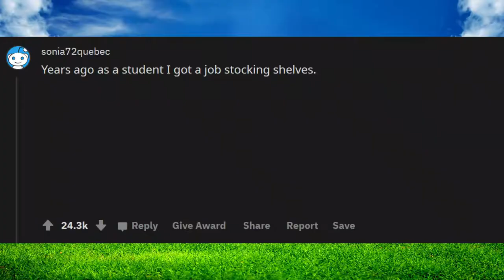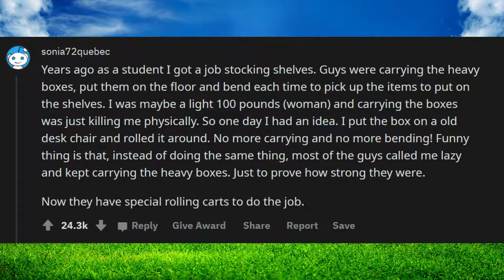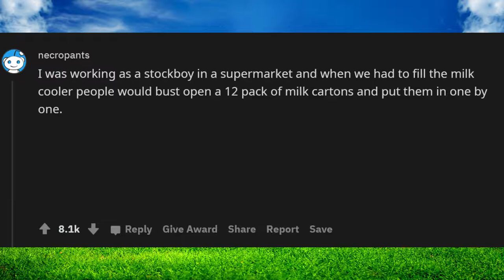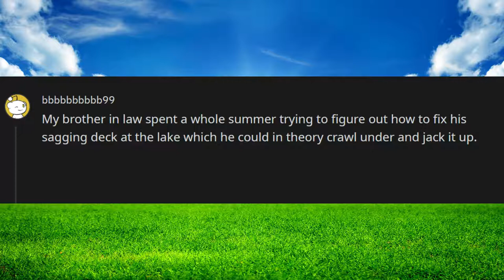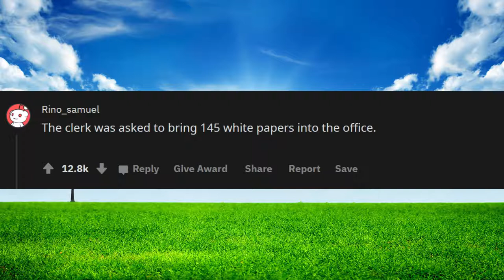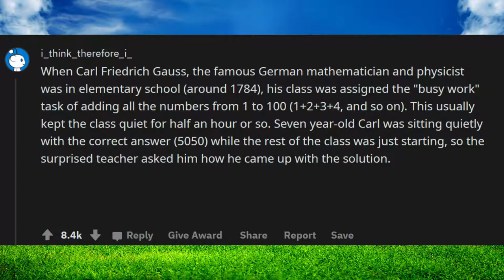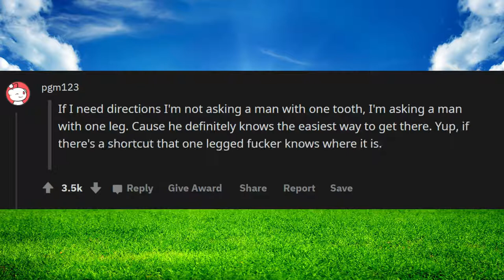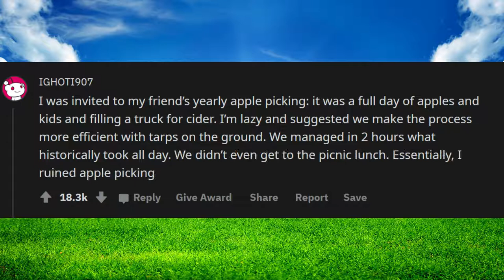"GIVE A JOB TO A LAZY PERSON BECAUSE HE'LL FIND AN EASY WAY TO DO IT" ( r/ask reedit)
Bill Gates said, "I will always choose a lazy person to do a difficult job because a lazy person will find an easy way to do it." What's a real-life example of this?

Unsolved
mysteries
Unsolved mysteries
mysteries unsolved
Mystery
mystery
mystery box
mystery package
mystery shopping
mystery of the disappearance of cody dial
mystery ke
mystery girls
mystery of love
mystery movie
mystery music
mystery queen
mystery,
martin mystery
adventure mystery
martin mystery
mystery movies
mathematical mystery tour
mystery
mystery leopard
sharkboy mystery mission,
sprmysteryman
mysterymanplayz
mystery 13
mystery esc
mystery  be cool scooby doo,
mystery skulls
battlefield  mystery
anime ep mystery
mystery meat
mystery girl
world warmystery
mystery roblox
mystery decals
sims  mystery
murderer mystery
mystery decals in a row
3 mystery riddles
mystery lane berwick maine
mystery decals
mystery eggs
sims mystery
stuff
stuff dog
stuffing box
assembly drawing
stuff for free
stuffed
stuffing
stuffed burger
stuffy nose
stuffed animals
stuff again
stuff with scout fly
staff academy
psn stuff
random stuff
mcpe stuff,
minecraft stuff,
hero stuff
staff 13,
staff mineplex,
staff griefed,
bk staff
the ghost
the best
the canterville
 ghost class

abandoned places
abandoned places in kentucky
abandoned oregon
abandoned places in oregon
200 years of varnish removed from a painting
abandoned places in south carolina
abandoned
abandoned chicago
abandoned illinois
abandoned chicag
oregon abandoned places
2122 north clark street
abandoned ohio
synagogue tunnel
abandoned places in illinois
nephilim